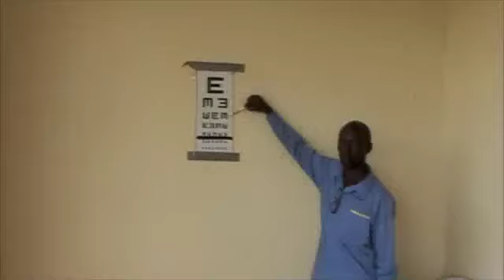Mission for Vision: Uganda 09 S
In 2009 Mission for Vision goes to Eastern Uganda to carry out clinics in two villages close to Iganga town located on the main road to Kenya.